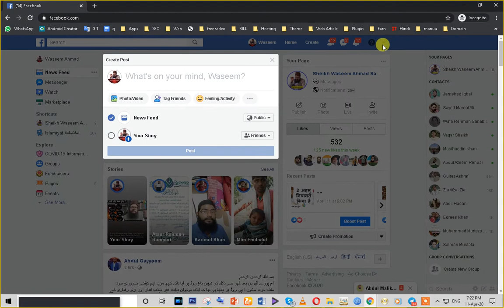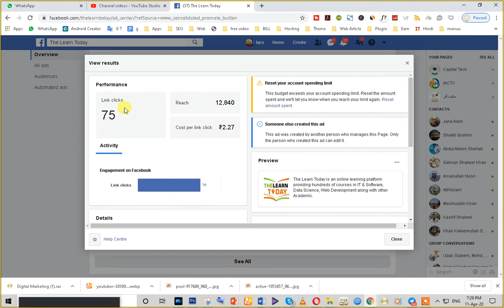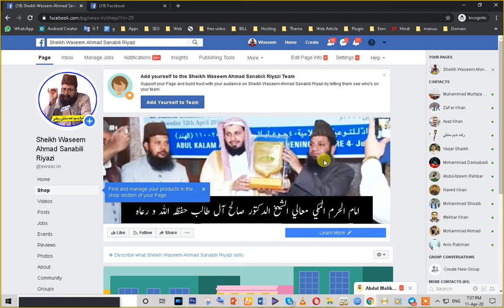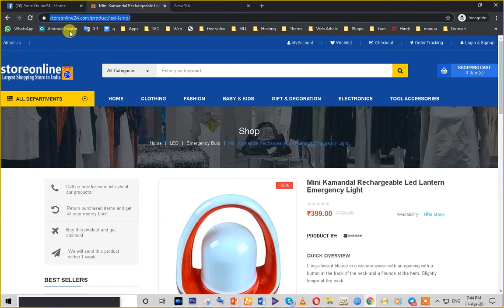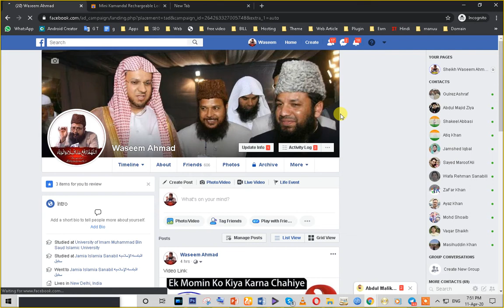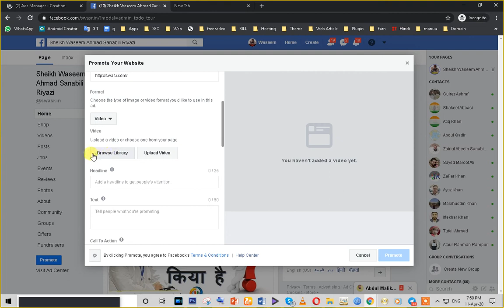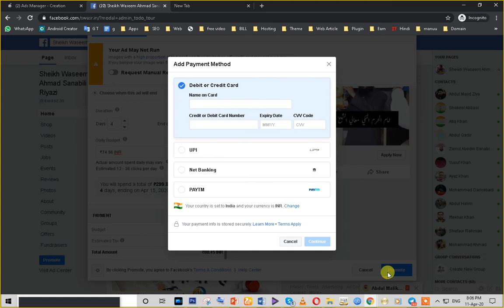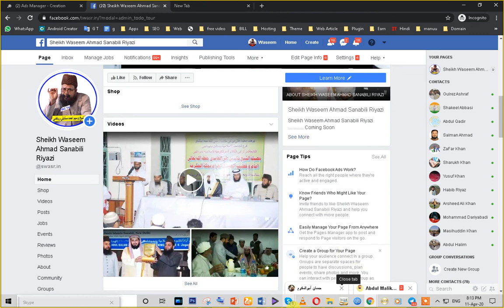How to promote your fb Page, Website || Fb Free & Paid Promotion